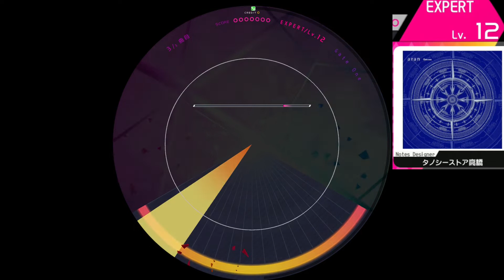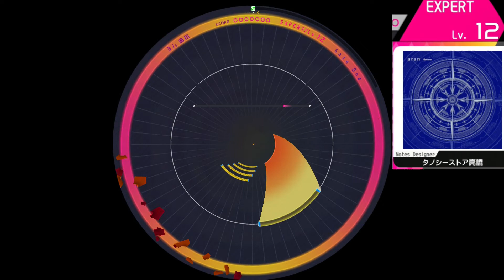【譜面確認用】Gate one EXPERT【WACCA外部出力】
Gate oneのEXPERTです、譜面参考用に。